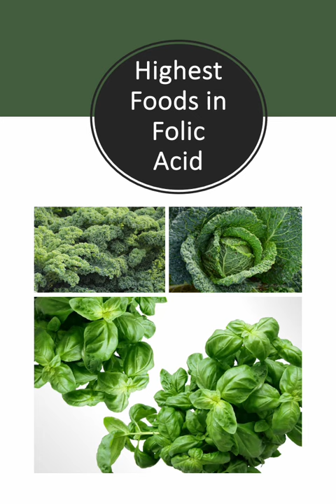Highest Foods in Folic Acid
A List of Foods High in Folic Acid